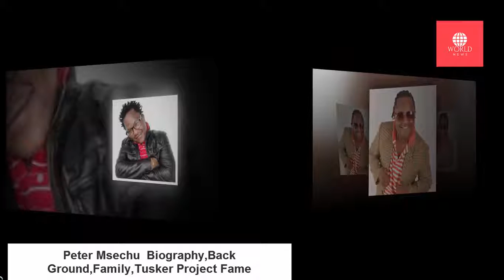Peter Msechu Biography, Background, Family, Tusker Project Fame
Peter Msechu Biography, Background, Family, Tusker Project Fame,Peter Msechu Biography, Background, Family, Tusker Project Fame.